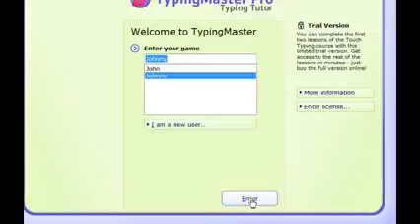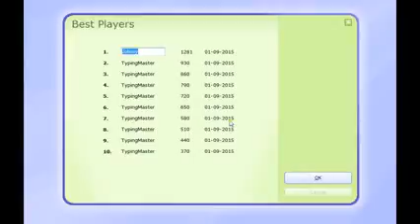Develop Your Typing Skills By Playing Typing Bubbles Games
Rama Game Shows: A to Z Games buzz collection of worlds most popular and interesting top funny game plays. Adventure game, puzzle games, shooting games, war games, fighting games, run games, 3d-animation full entertainment..